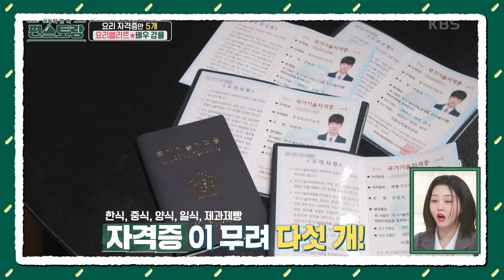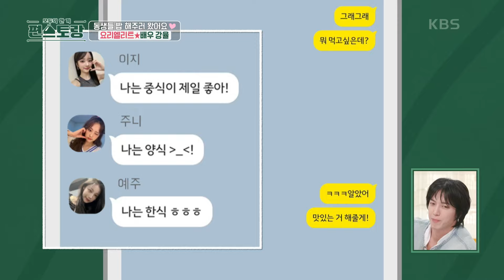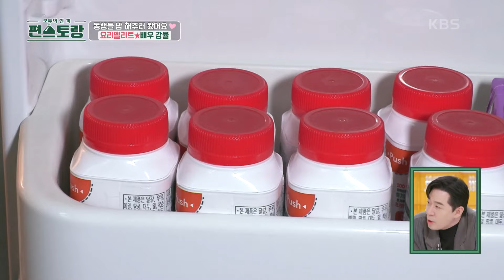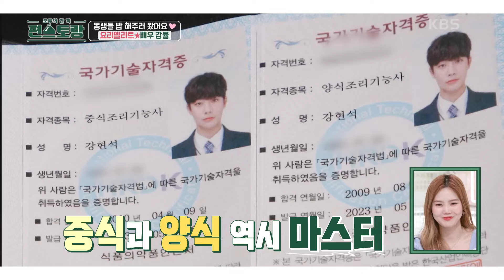걸그룹 숙소 입성한 강율!? 한식,중식,양식 다 원하는 아이칠린에 요리자격증만 5개인 강율 출동★ [신상출시 편스토랑/Fun-Staurant] | KBS 240517 방송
걸그룹 숙소 입성한 강율!? 한식,중식,양식 다 원하는 아이칠린에 요리자격증만 5개인 강율 출동★